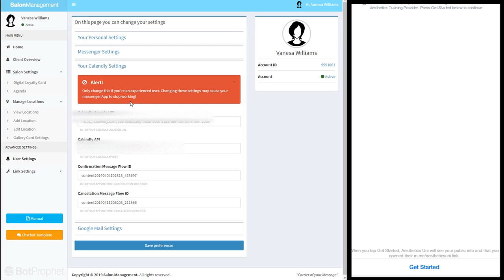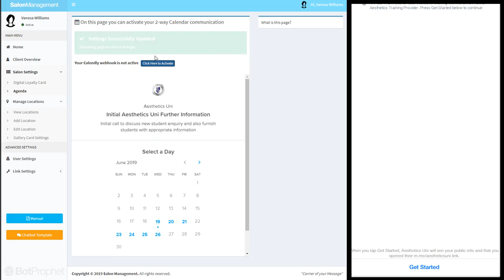Bot Suite Client Management Pt 2 - Calendly API & Webhook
In this part 2 of the BotSuite Client Manager series, we show you how to setup your (paid) Calendly  account to the chat template by getting your API Key from Calendly. Teaser: it will only take 1 click and you're all set!

Are you interested in a similar management system for your brand, chain of stores or group of clients? We're happy to facilitate this for any group of clients larger than 10.

to inquire about the costs for your business.